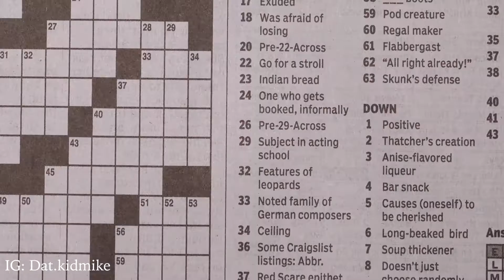Fashion At the 2021 Grammy's! | My KEY Takeaways 👀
In this video I'm giving you my 3 biggest takeaways from the 2021 grammy's. I knew artist really go crazy with their outfits for the red carpet and performances so instead of just rating them I wanted to share what these outfits taught me. Hope you enjoy 🖤

As always I really appreciate you for tuning in!!! 🖤
So much more to come best believe we going to the top!
Be sure to comment your takeaways and keep using gstylefits for your outfits